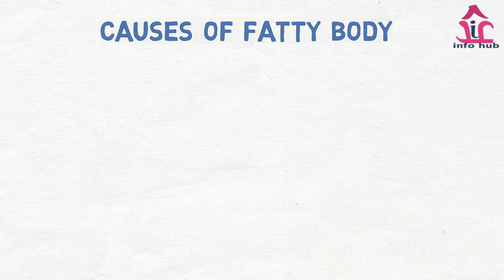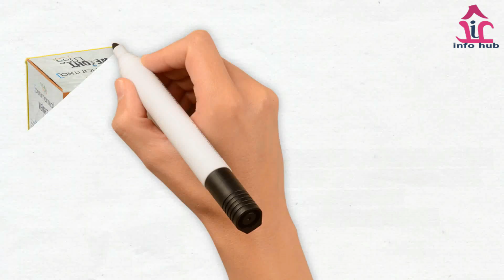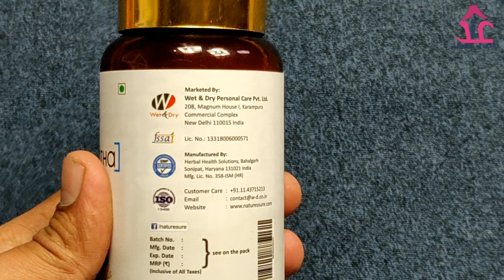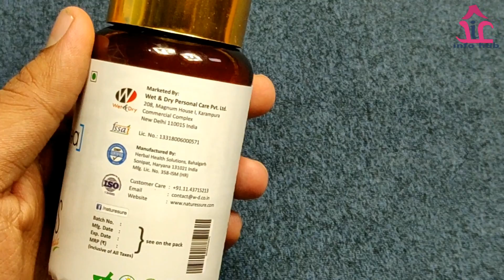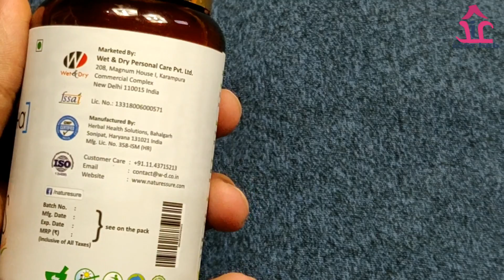पेशाब के साथ सारी चर्बी निकाले बिना कोई नुकसान पोहंचाये Agnimantha Weight Loss Capsule Benefits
This video is all about Agnimantha weight loss capsule , its uses, side effects, ingredients and how to take full detail in hindi.

Buy Nature Sure AgniMantha Weight Loss Formula at brand’s official and at your favorite ecommerce portals

Nature Sure Agnimantha Weight-loss Formula is a scientifically-proven Ayurvedic therapy used since thousands of years for balancing vata (air) and kapha (earth) doshas (maladies) to manage obesity (medoroga or sthaulya) and lose weight naturally.